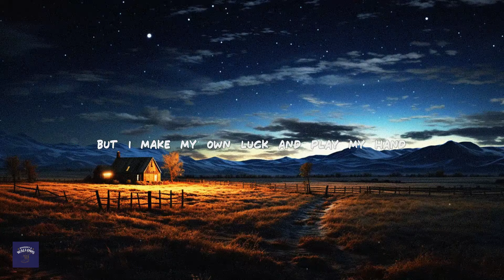Warren Zeiders - The Cards I've Been Dealt (Lyrics)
[Verse 1]
I've always been a gambler since the day I learned to crawl
Ain't afraid to bet on myself, ain't afraid to risk it all
I've learned some hardy wisdom, had to dig out of a ditch
Ain't the money in one's pocket that makes a man so rich

[Chorus]
Some draw diamonds, some draw hearts
Some draw aces right from the start
Some have bad luck that follows a man
But I make my own luck and play my hand
I wouldn't trade with anyone else
Just live this life with the cards I've been dealt
The cards I've been dealt

[Verse 2]
Love's always a wildcard
A joker in the night
Yeah, the queen's a quiet killer
If you don't play her right
And I didn't play her right